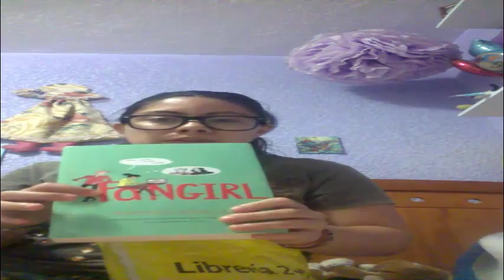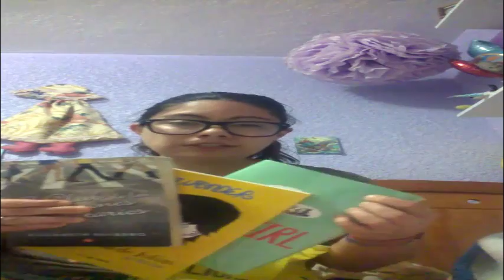Unboxing Liberia Gandhi en la FIL Zocalo 2015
Bienvenidos, si quieren saber que libros compre en mi visita a Libreria Gandhi Alameda, no se pueden perder eso.

!No te pierdas cada JUEVES un nuevo vídeo!

Lorelupin =)